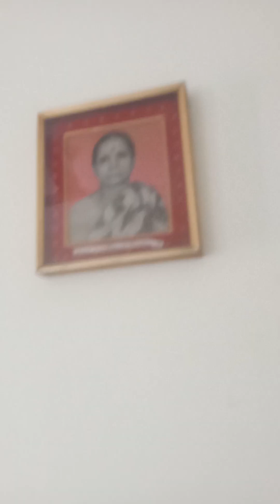31 May 2024(5)